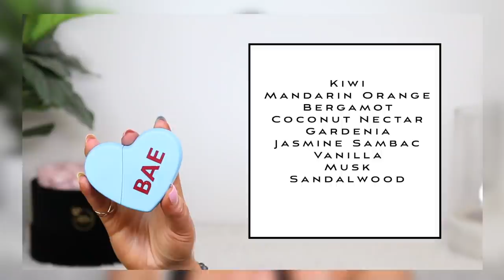Top 10 Best Summer Perfumes for Women 2021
PRODUCTS MENTIONED

I N S T A G R A M: MakeupByCherylH
T W I T T E R: MakeupByCherylH
F A C E B O O K: Makeup By Cheryl
T I K T O K: MakeupByCheryl

BACKGROUND

Glass Candle Holder - Winners
Plant - Faux from Home Sense